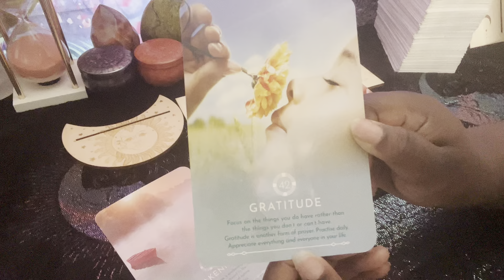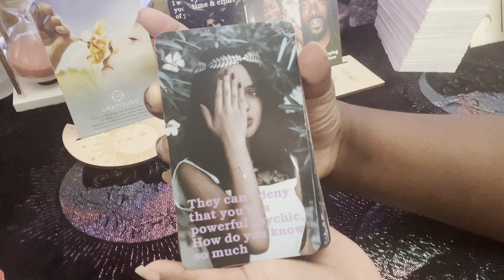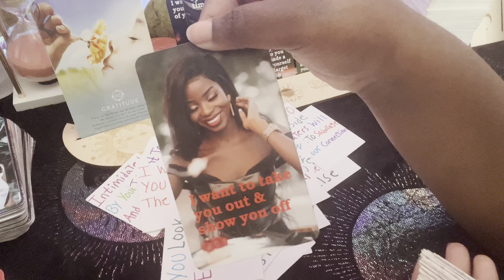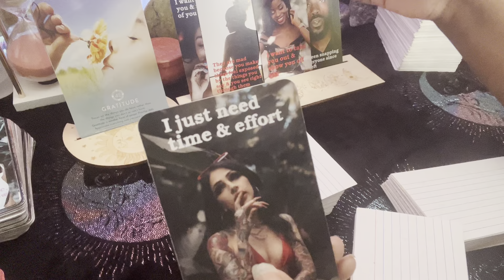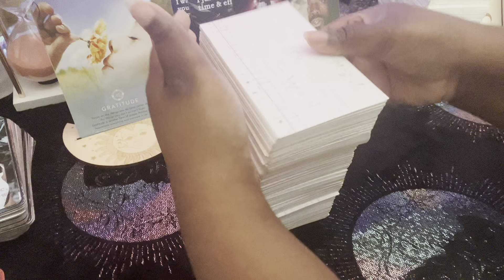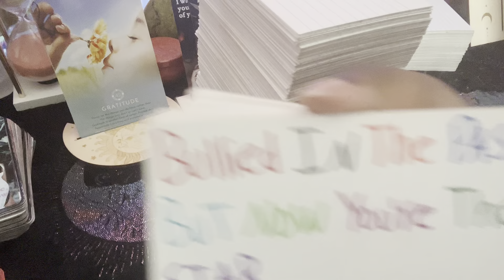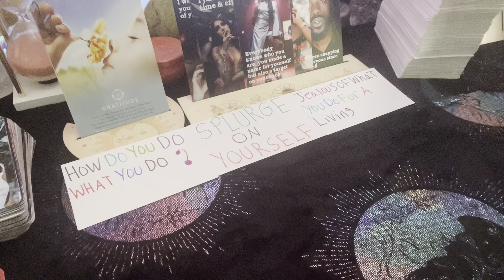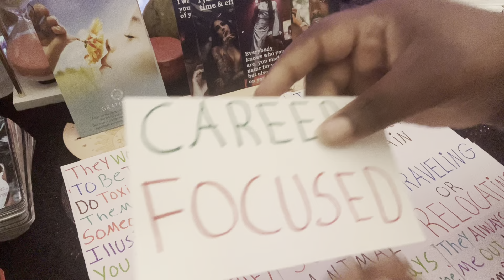Aquarius☀️They’re Reaching Out 2 U Through Ur Dreams♥️Putting In Work 2 Be Happy With You🌹aquarius